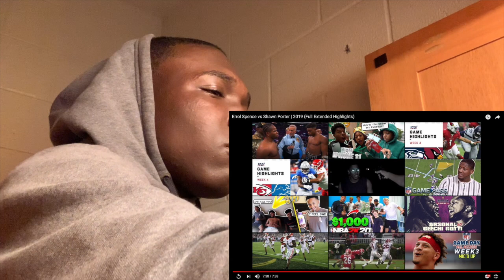Errol Spence vs Shawn Porter | 2019 (Full Extended Highlights) Reaction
Intro Song= FLEET by Future All Around GOAT(FAAGOAT) on SoundCloud